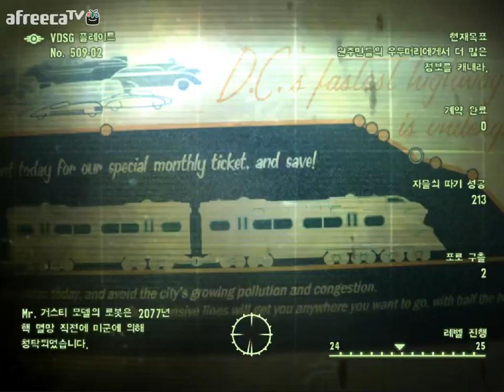검은네로] 폴아웃3 -핵전쟁이후 101의 영웅- [83]